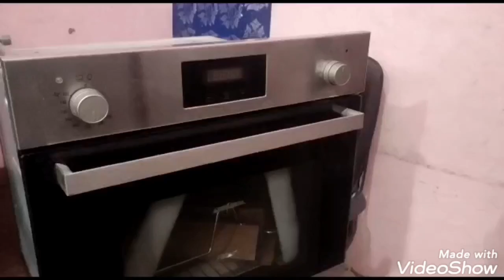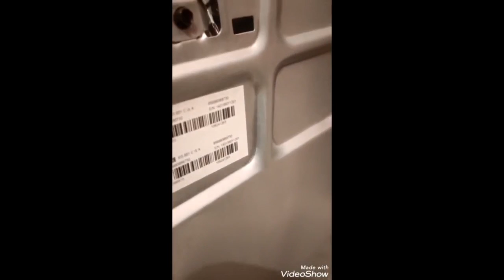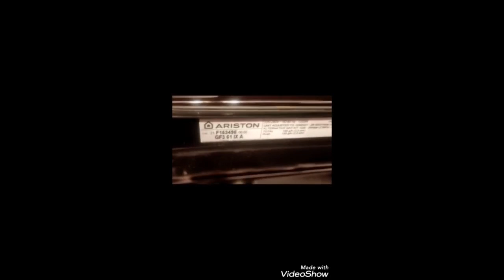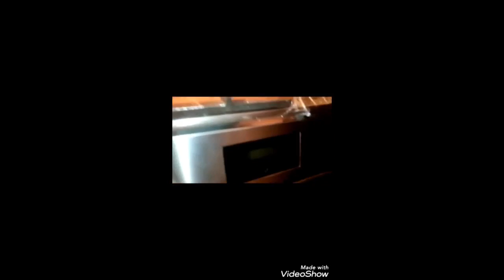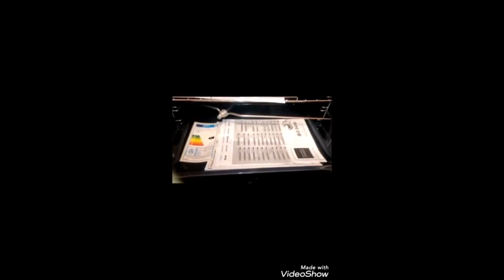افران ومسطحات وشفاطات بلت ان اريستون واندست وزانوسي اعلي الماركات وارخص سعر مسطح اريستون 1600 فقط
1600 بداية اسعارنا وعروضنا على افران ومسطحات وشفاطات بلت ان غاز وكهرباء اريستون واندست وزانوسي وخصومات حصريه تصل الى 60% للتواصل  فون 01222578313 او واتس لارسال الصور فقط 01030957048 عنوانا كورنيش النيل حدايق حلوان الدواجن